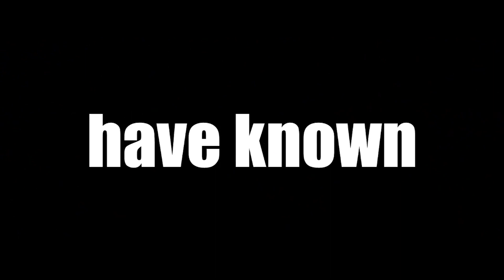Я - армлет абузер